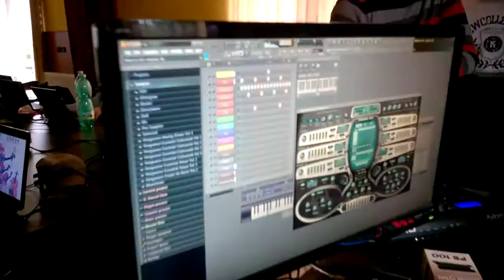Improvizace na FL Studio Workshopu 2015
Jak to dopadne, když se dají dohromady "hudebníci", co neumějí hrát na klávesy a začnou improvizovat.
Bicí - FL Studio
Basa - Czenda (ano, na basu je potřeba 8,5 oktáv na klávesách)
Piano - Tonda (ano, ten jediný umí trochu hrát)
Smyčce - Markkozz